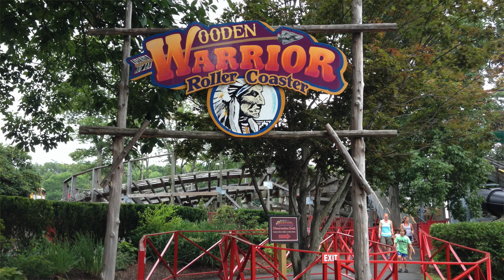Q&A - How Did You Become an Enthusiast?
This is the first in a series of videos featuring the Thrills United Regional Reps answering your questions!

THRILLS UNITED VIDEOS ARE NOT INTENDED FOR CHILDREN.  THEY ARE INTENDED TO BE WATCHED BY ADULTS AND TEENAGERS 13 YEARS OLD AND OLDER.

The Thrills United logo was designed world-class branding experts Lemon Grenade.